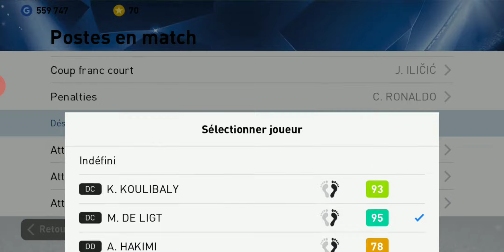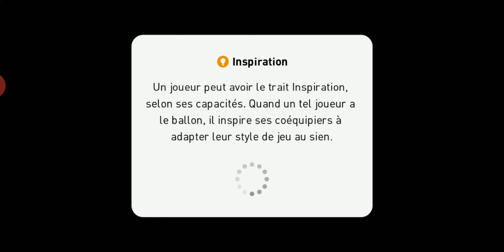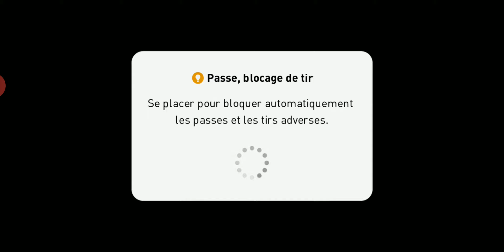PES 2021 mobile Android gameplay #13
Love you all, we are one ✊🏻✊🏼✊🏽✊🏾✊🏿

eFootball PES 2021 Mobile Android Gameplay